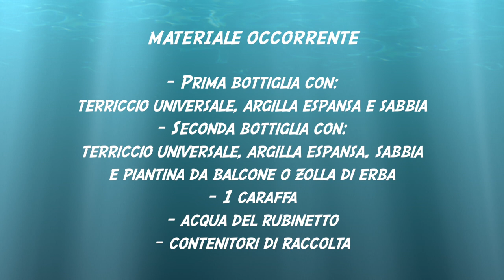Un fiume di scienza: esperimenti sull'acqua da fare a casa o a scuola. Piogge, piante e frane.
Cosa cambia tra un versante senza vegetazione e uno boscoso? Perché le piante sono importanti quando piove? Scopriamolo insieme nell'ultimo appuntamento con Un Fiume di Scienza!